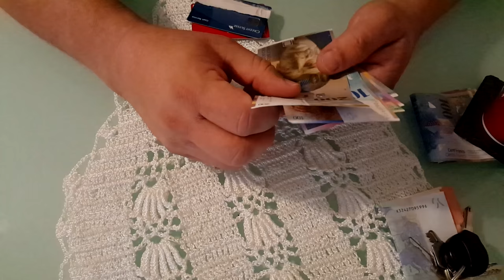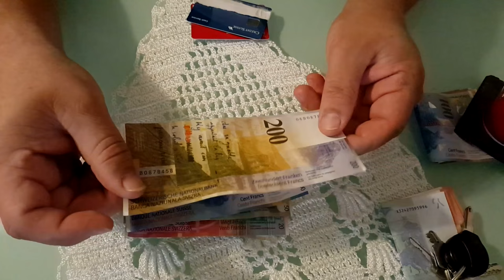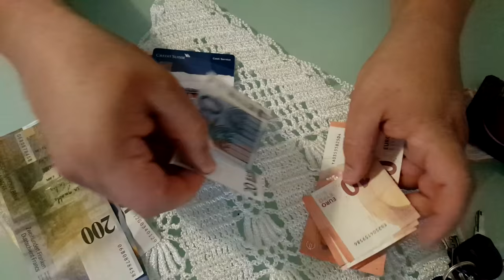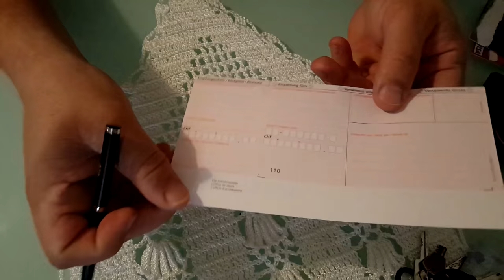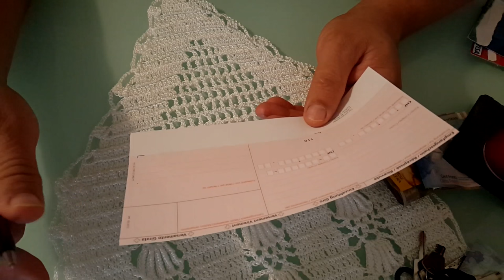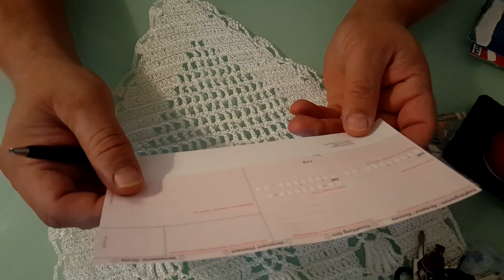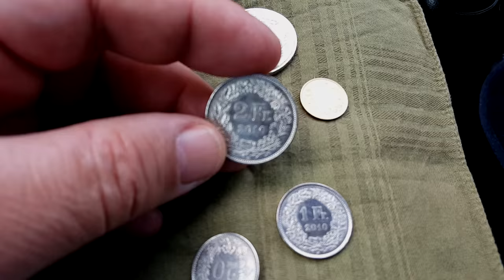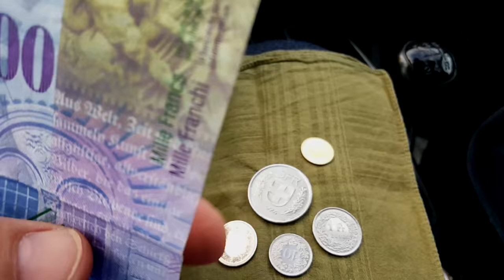Franco suiço/ Moeda da Suíça